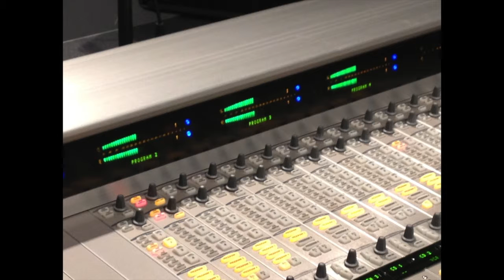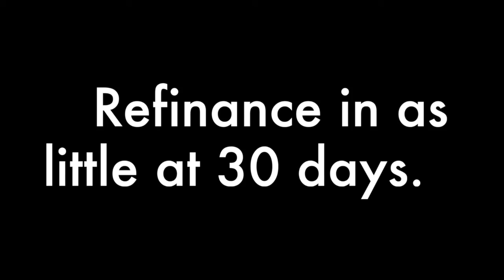Terrence Branley on Nelson Radio talking about Mortgage HD 720p Video Sharing